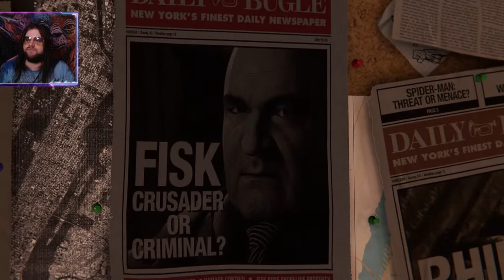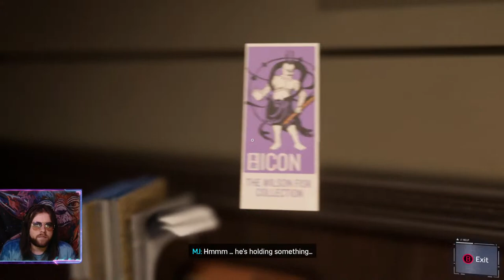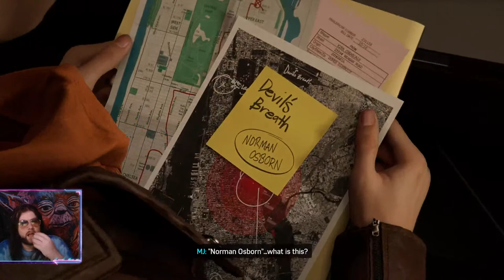Vase Plays: Marvel's Spider-man Remastered New Game +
Follow Me and You'll See
A World of Pure Annihilation!